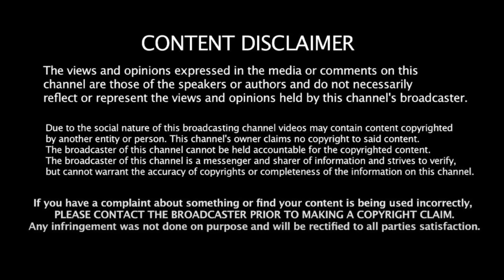கூட்டணியை உடைக்க அசைன்மெண்ட்! கூட இருந்தே குழி பறிப்பு! Aloor Shanavas | MK Stalin | DMK | Congress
போட்டுடைத்த உதயநிதி! விளையாட்டிலும் அநீதி! Aloor Shanavas | MK Stalin | DMK | Congress | Bjp